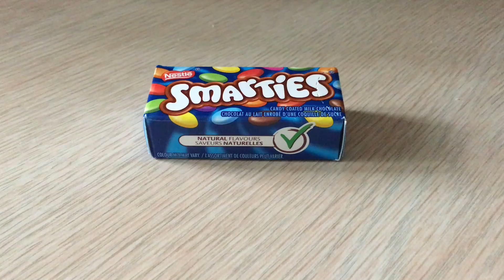Smarties chocolate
Smarties are oblate spheroids with a minor axis of about 5 mm (0.2 in) and a major axis of about 12 mm (0.5 in). They come in eight colours: red, orange, yellow, green, blue, mauve, pink and brown, although the blue variety was temporarily replaced by a white variety in some countries, while an alternative natural colouring dye of the blue colour was being researched.

Smarties are not distributed in the United States, except by specialist importers. This is because the American rights to the brand belong to the Smarties Candy Company, which manufactures its own hard tablet sweet under the registered trademark name Smarties.

Around Christmas, Nestlé Australia and Canada often releases Smarties in the Christmas colours of red, green and white.

"When you eat your Smarties, do you eat the red ones last?"